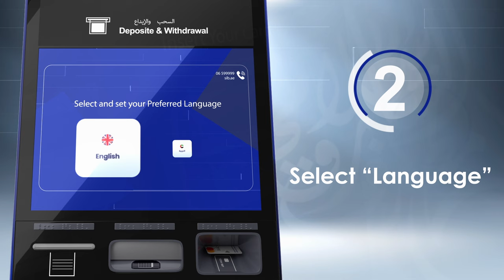How to Activate Your Card at an ATM